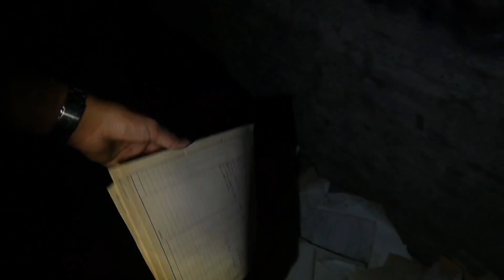NACHTS ALLEINE in der GEISTERSTADT! - WAS ist im KELLER versteckt?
► MERCHANDISE